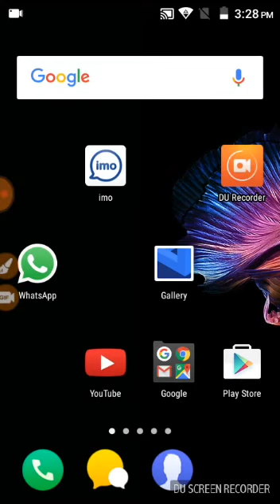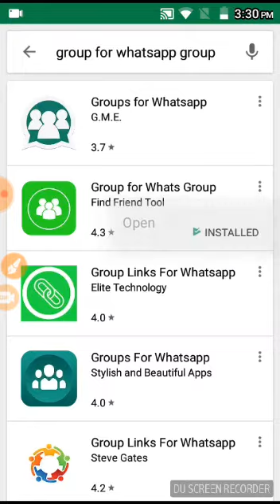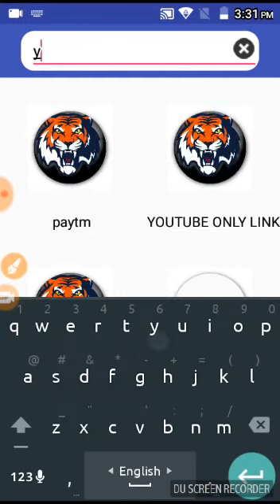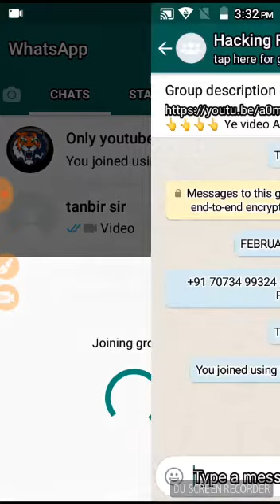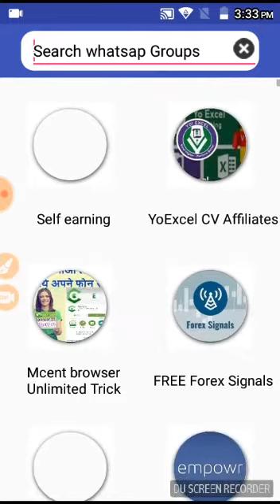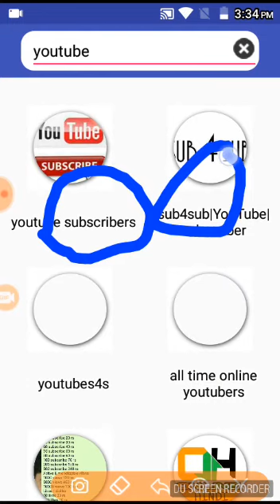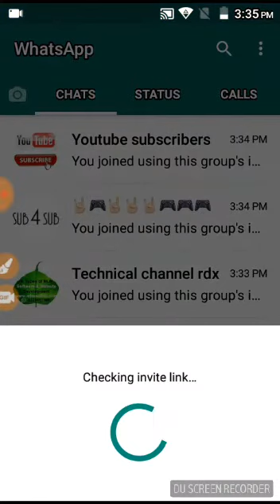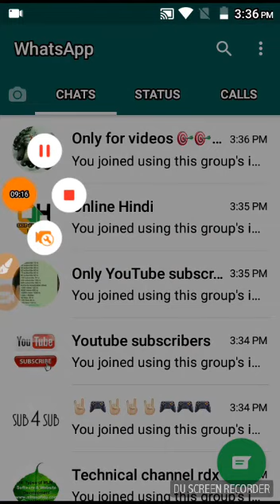HOW TO MORE SUBSCRIBE GET " SUBSCRIBE FOR WHATSAPP GROUP UNLIMITED BANGLA TUTORIAL